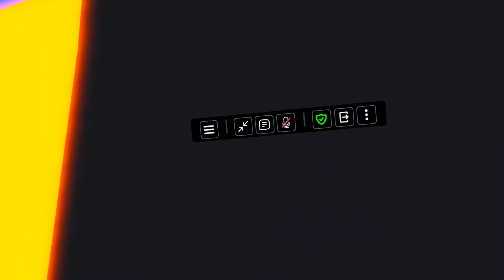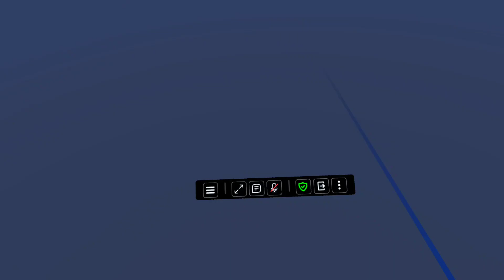roblox is fun again